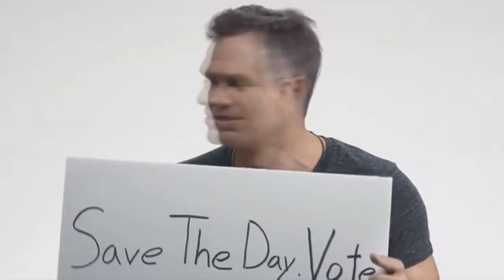The Avengers piden votar y frenar a Trump -Zona Viral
Actores de Hollywood encabezados por Robert Downey Jr. promueven el voto para el 8 de noviembre y advierten del riesgo de votar por el republicano